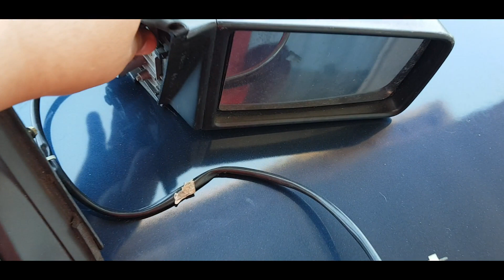MONZA CLUB 1994 - #05 - RETROVISORES ELÉTRICOS - PARTE #01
RETROVISORES ELÉTRICOS DO MONZA, VAMOS COMEÇAR COM PEQUENA SAGA. FIQUE COM A PRIMEIRA PARTE.